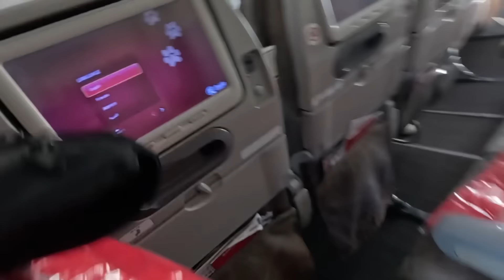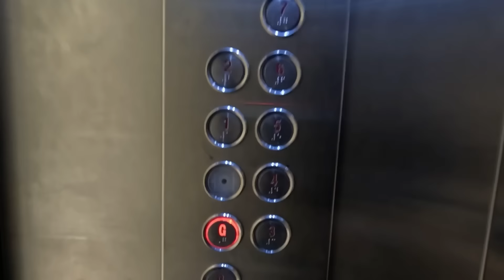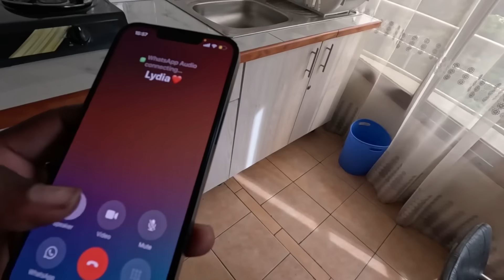Emotional Goodbye South Africa 🇿🇦 !!! Fly with me To Meet My Love !!!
Hello everyone, I hope you enjoy this video, emotional goodbye to family In cape Town South Africa as I fly to meet my love ! Special thanks to, @OJFamilyWorld  for the love and kindness during my stay in Cape Town! Am grateful